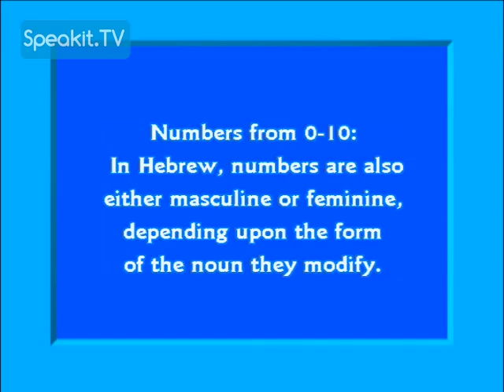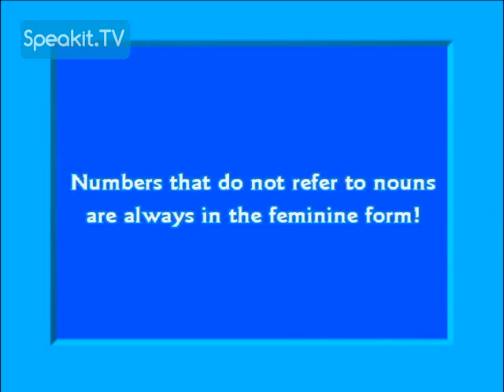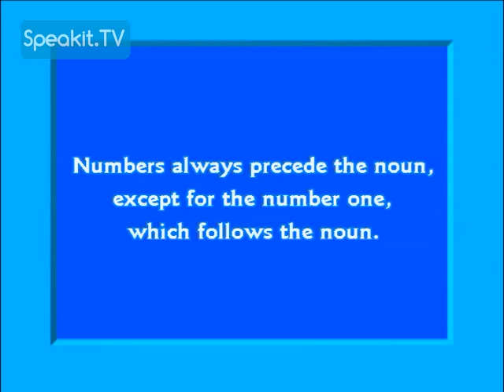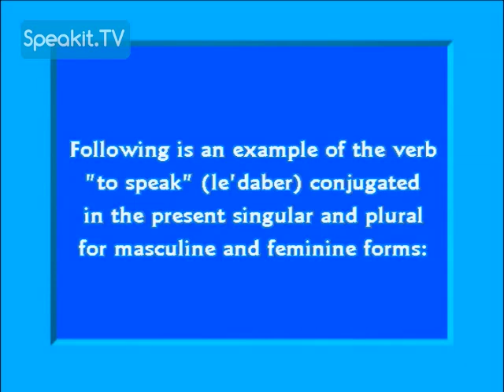Welcome to HEBREW | Lesson 5: Telephone | Speakit.tv (3421-05)